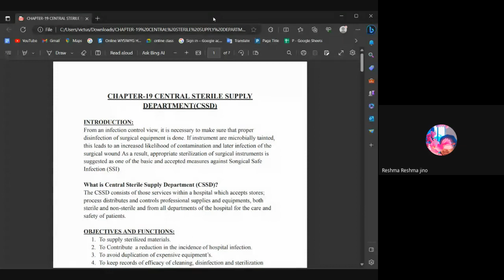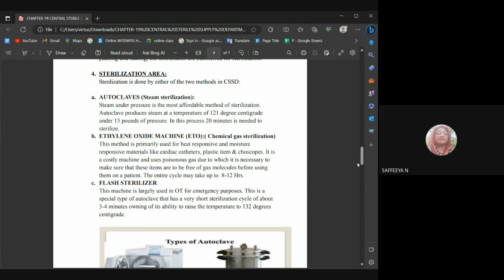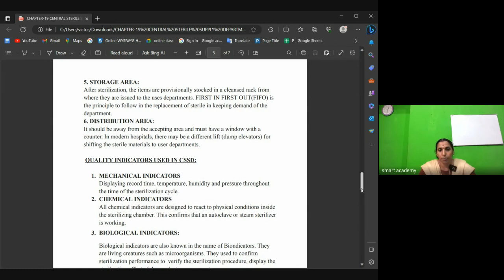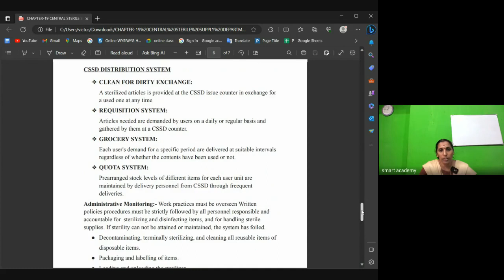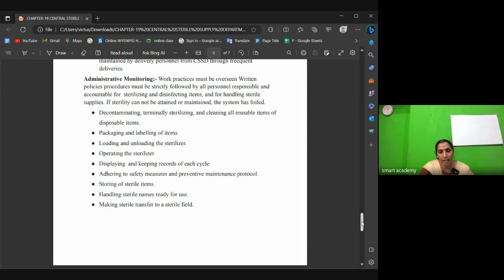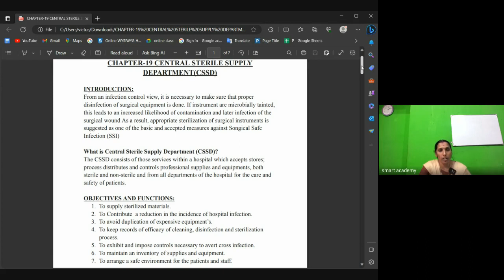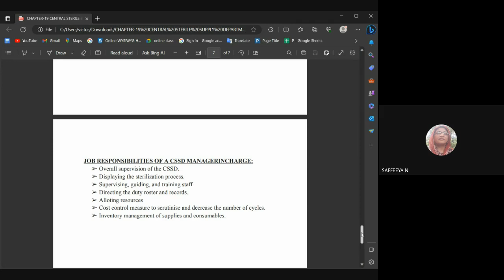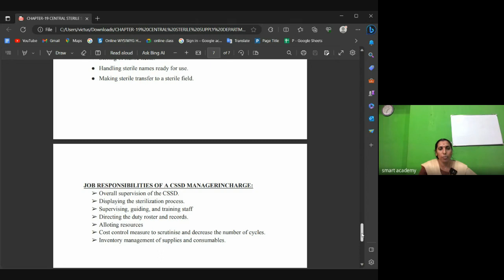ramya teacher live class record ,chapter 19